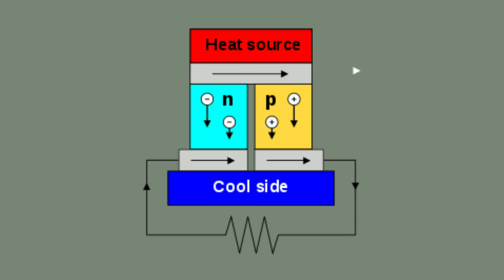পেলটিয়ার মডিউল কোথায় ব্যবহার করা হয়। Where Peltier modules are used. Experiment Bangla..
আপনাদের সঙ্গে সঠিক তথ্য শেয়ারের মাধ্যমে আপনাদেরকে কোন বিষয়ে অবগত করা ও আপনাদের সমৃদ্ধ করা আমাদের ভিডিও তৈরি করার মূল উদ্দেশ্য ।
তাই ভিডিও ভালো লাগলে লাইক করবেন কমেন্ট করবেন আর ভিডিওটি বন্ধুদের সঙ্গে অবশ্যই শেয়ার করবেন , আর তার সঙ্গে সঙ্গে আমাদের চ্যানেলটি সাবস্ক্রাইব করে বেল আইকন All সিলেক্ট করে আমাদের চ্যানেলের সঙ্গে থাকবেন .
আশা করি দেখা হবে পরবর্তী কোন ভিডিওতে ভাল থাকবেন সুস্থ থাকবেন এই কামনায় আজ এখানেই শেষ করছি . আল্লাহ হাফিজ.

আপনারা চাইলে আমার সঙ্গে সোশ্যাল মিডিয়ায় যোগাযোগ করতে পারেন।

This video is editing by kinemaster application.

And this video's thumbnail making by pixel lab application.

"Experiment Bangla" "experiment Bangla" ExperimentBangla "experiment bangla" experimentbangla "Experiment in Bangla" "experiment in Bangla" "এক্সপেরিমেন্ট বাংলা"